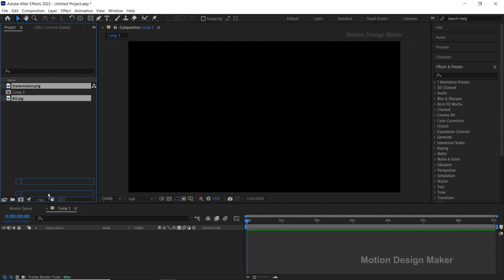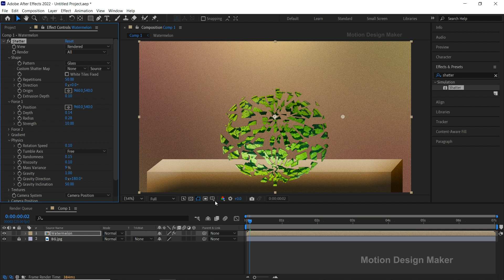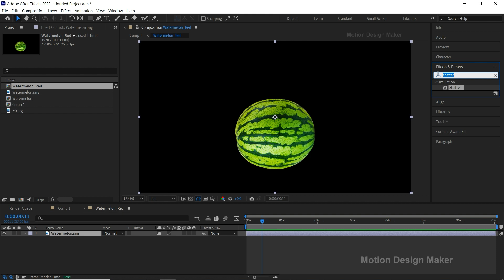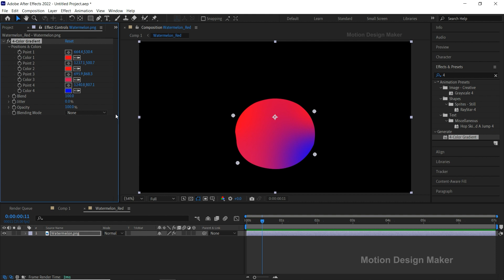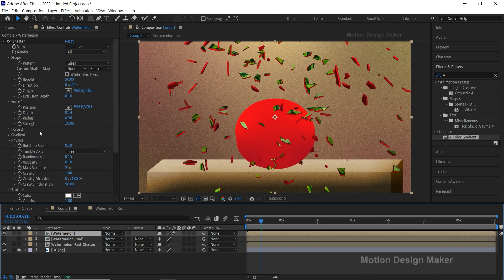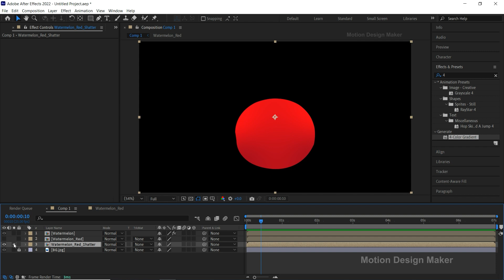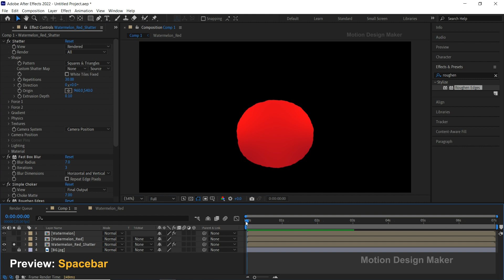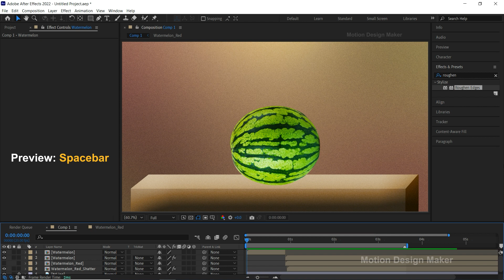Shatter Effect in After Effects | Watermelon Explosion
In this tutorial I will show you how to do watermelon explosion animation in after effects.
I have used shatter effect for this animation.